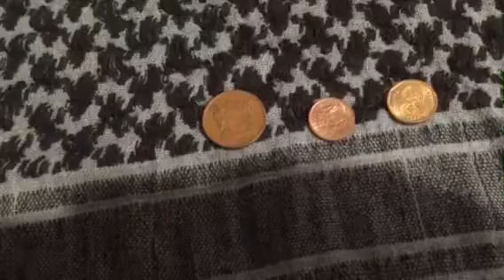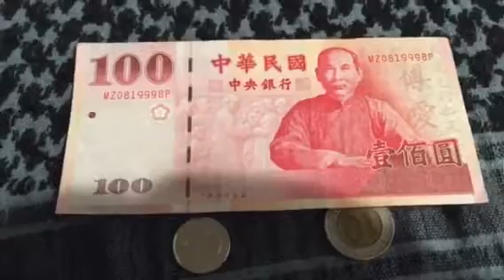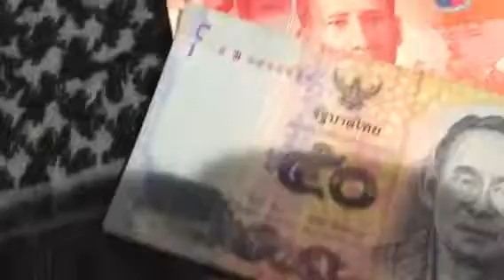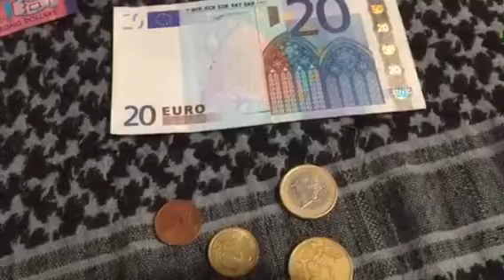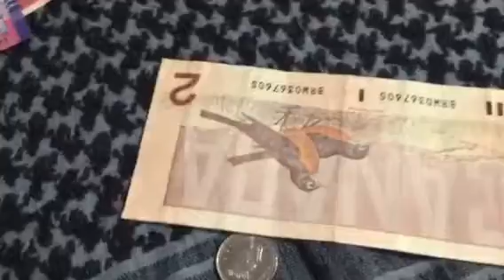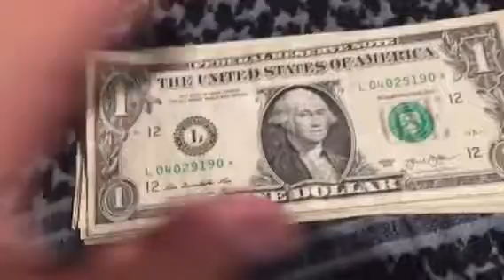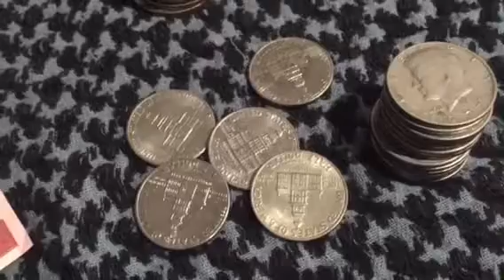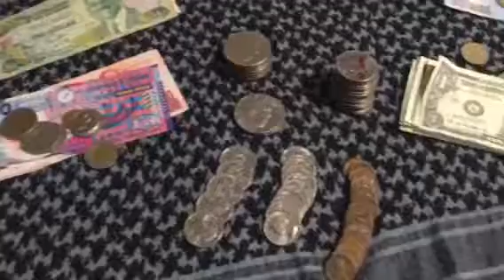My not silver or gold coins and currency collection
Since there's not many new products coming for the rest of the year I thought it would fun to show you what led me to get into collecting and eventually investing. If you collect anything else, let's see it!